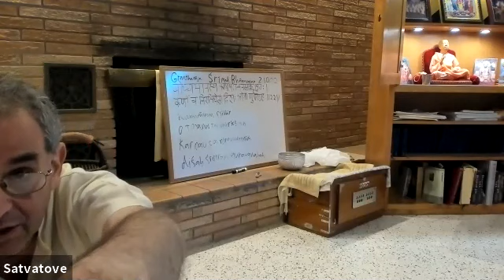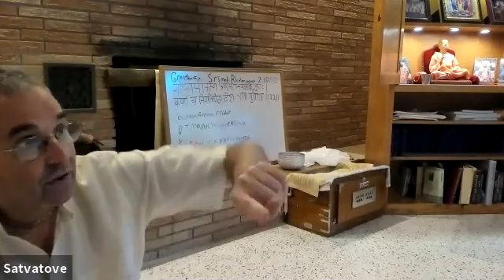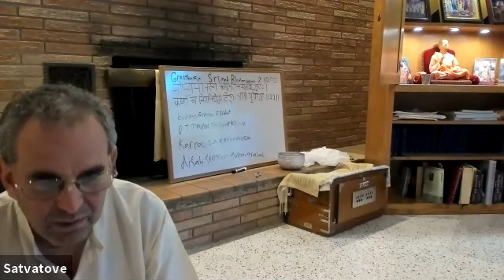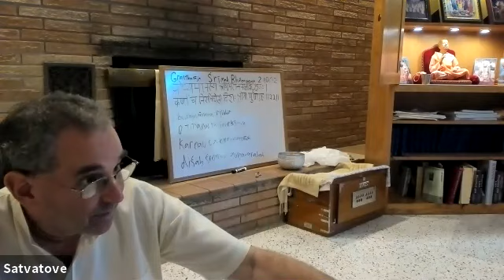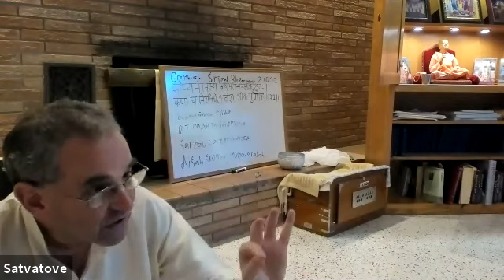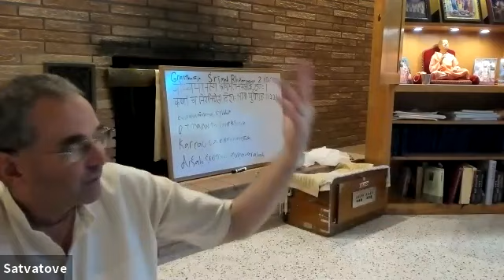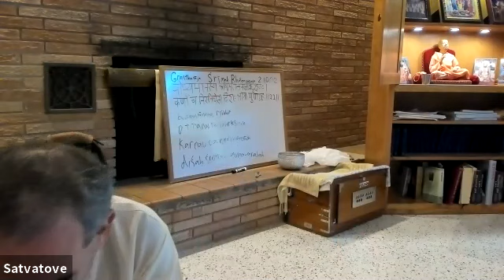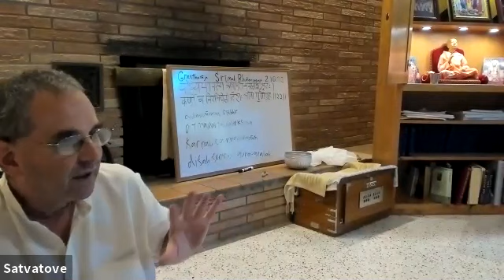What Are We Sincere About?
SB 2-10-22; October 3 2021 by Dhira Govinda das